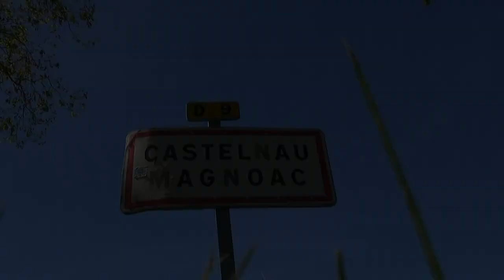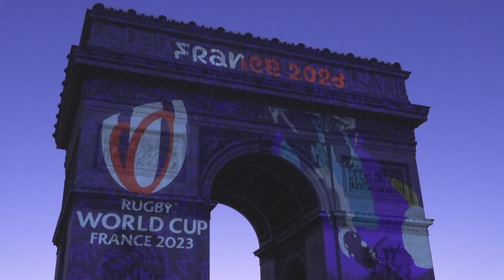JAUNE MAYO - ALLEZ TOTO ! (CHANSON POUR LE XV DE FRANCE ET ANTOINE DUPONT)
Paroles :
Le petit garçon de Castelnau-Magnoac
Avec les Rouges et noirs a tout conquis
Maintenant il va aller taper les All Blacks
Pour nous emmener où ça ? Où ? Où ça? Où ?
Au paradis

Antoine Antoine Antoine Antoine Dupont
Antoine Antoine Antoine Dupont
Fier du coq sur le cœur
C’est notre ministre de l’intérieur
C’est Antoine Antoine Antoine Dupont

Il va rassembler tous les Français
Les finales perdues c’est du passé
Allez Alain Philippe, allez Toto
Le monde sera à qui? Houh ! A qui? Houh !
A nous bientôt

Les images du Stade vélodrome proviennent de cette vidéo celles d'Antoine en Top Gun de là du Brennus de du Vélib de et celles de Castelnau Magnoac de là
Nous n'avons pas les droits sur certaines images de la vidéo.